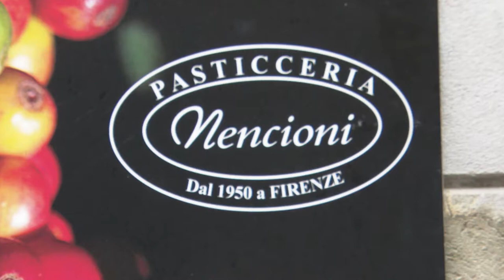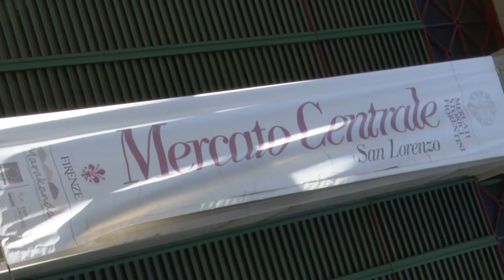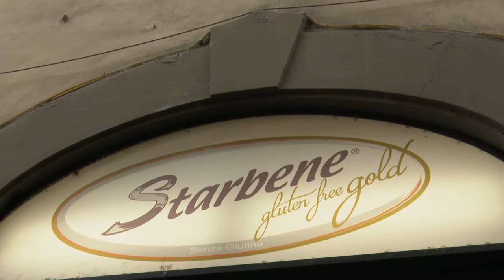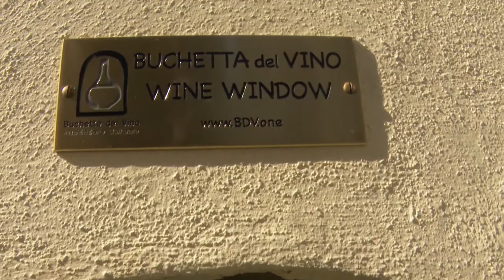Do a Food Tour through Florence, Italy 4K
Florence is not only the birthplace of the Renaissance and a beautiful city full of history and art, but the Florentines are also extremely passionate about their local food, their city and its history. We did a food tour through Florence.  Sample the best of Tuscan foods with us!